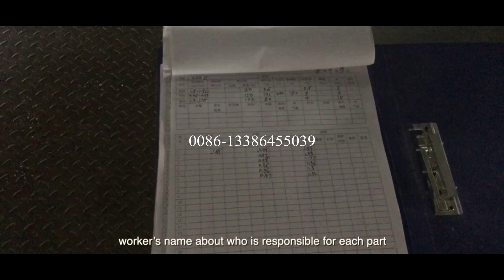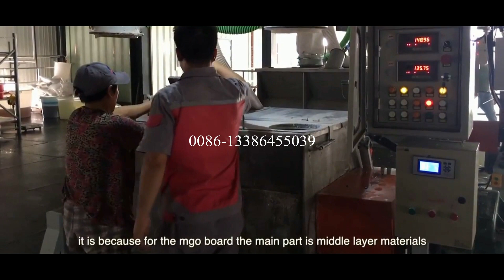High strength sulfate mgo floor board factory / Sulfate magnesium oxide making machine/mgo machine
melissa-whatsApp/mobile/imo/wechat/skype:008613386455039